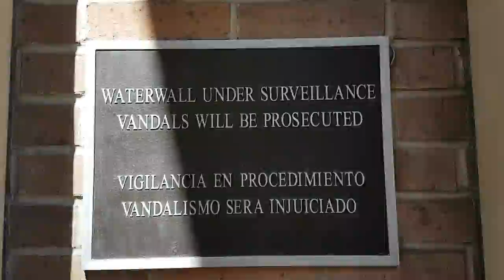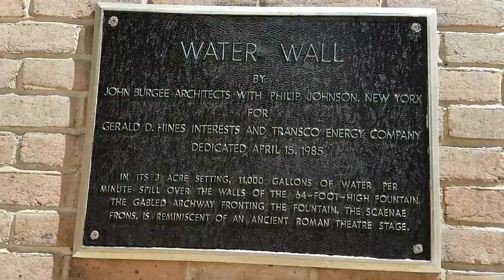waterwall Water Wall Houston Texas USA 2017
Water Wall Visit 4 May 2017 Architects John Burgee with Philip Johnson New York for Gerald D. Hines interests and Transco Energy Company dedicated 15 April 1985
+ In its 3 acre setting, 11,000 gallons of water per minute spill over the walls of th 64 foot high fountain, the gabled archway fronting the fountain, the scaenae frons, is reminiscent of an ancient roman theatre stage.
+ Bollywood and Indian film fans would probably recognize this as the locale for Dilbar Dilbar song from the movie Sirf Tum